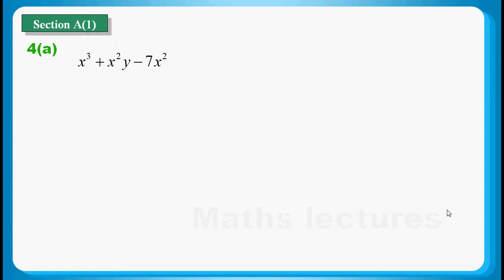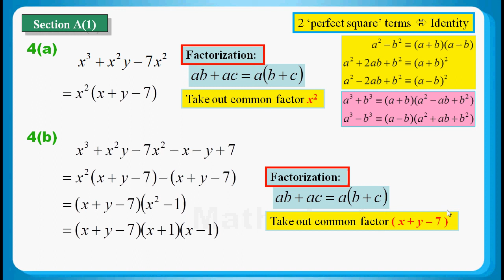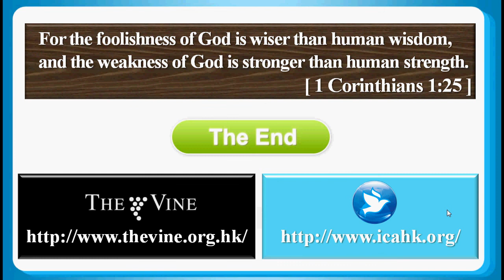HKDSE 2015 Maths Core Paper 1 Q04: Factorization 因式分解、 Identity 恆等式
HKDSE 2015 Maths Core Paper 1 Q04:
Factorization 因式分解、 Identity  恆等式